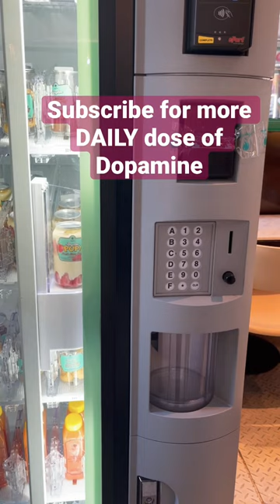WHAT DOES THIS TRENDING VENDING MACHINE SELL? - Cute Finds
We found this cute vending machine in the city.